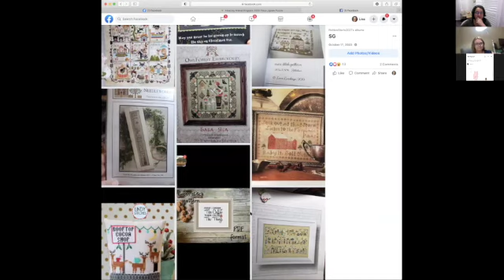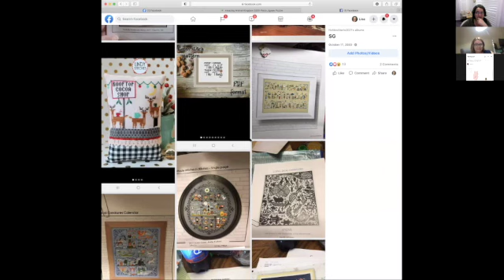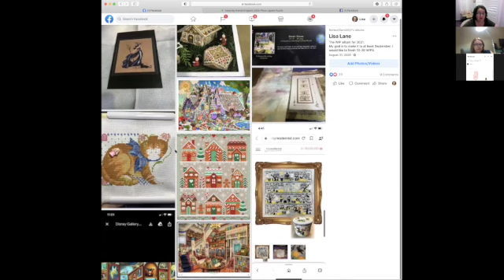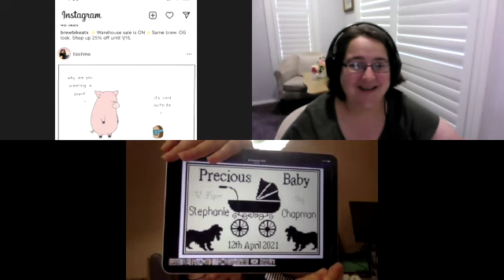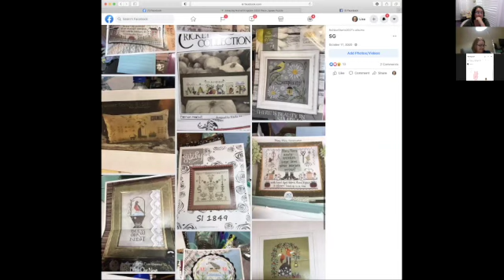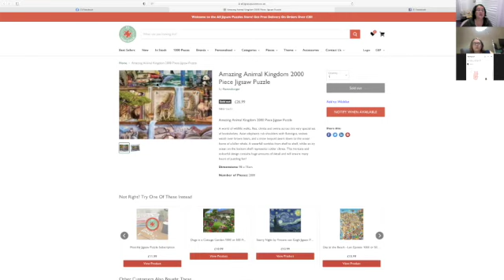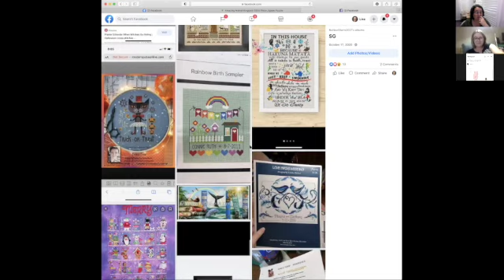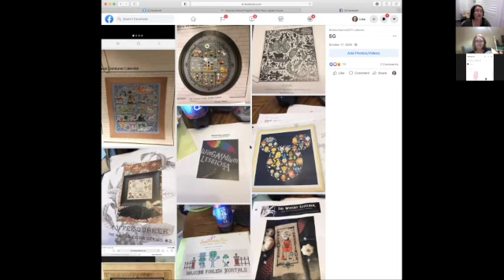January 25th Weekly HW Discussion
This floss tube is about Cross Stitching Weekly Challenges.
Magical Stitches
Supernatural Stitchers
Crystal Academy
Semisane Stitchers